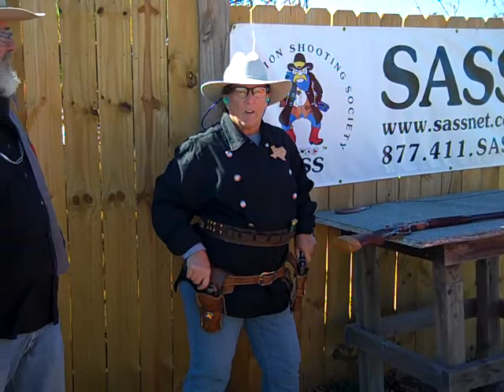Green Eyed Brazos Belle - Chapel Stage - Comin At Cha 2011